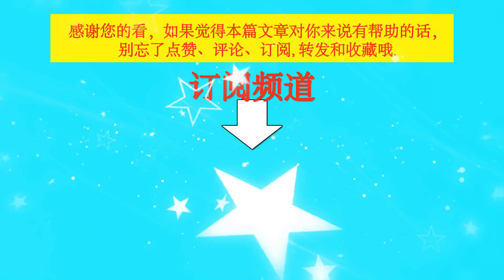王一博努力融入长空剧组的样子好有爱！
王一博努力融入长空剧组的样子好有爱！| TGN Star News